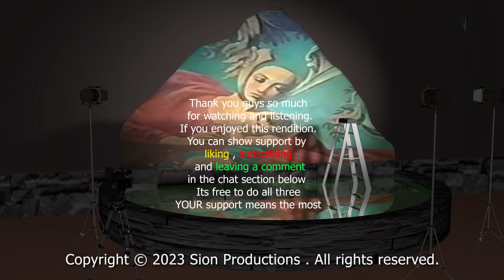Sweet Home Fresco Theme Arranged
This is my Arranges music cover of Junko Tamiyas "Fresco Theme" melody from Capcoms classic game Sweet Home. This game was not heard of by many outside of Japan until the notion came out that this game was the Inspiration for what has transformed into the popular Franchise known as resident Evil. Thanks to accidentally watching Sarzak play this game on Twitch this melody captured my ear and I wanted to recreate this from the NES. Also this Game was based on the Film Sweet Home that i took time to watch and grab inspiration for my visual for this piece too. Great movie from 1989. There is a Subbed Version on YT if you care to want to watch a pretty decent horror film. ^_^

If you appreciate this content, please consider doing any or all of the following to help the channel:

- Rate this video with a like or dislike.

- Write in the comments if you enjoyed or disliked this video. Any criticism/feedback is welcomed and is much appreciated.

 I am really doing these visuals and Covers for the love and fun of it ^_^ .

Also I am open to allowing usage of video or music as long as you notify me or ask for permission along with crediting me for my work.